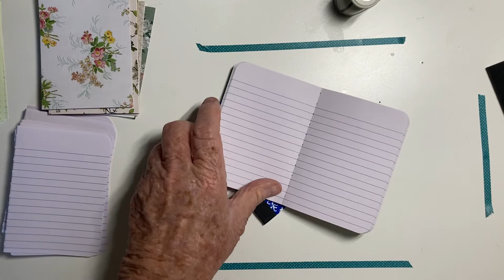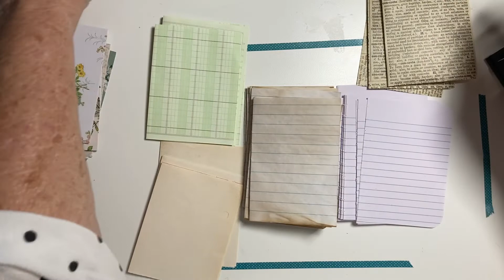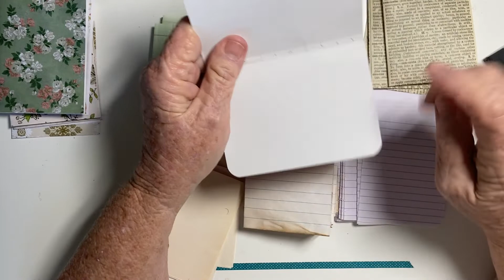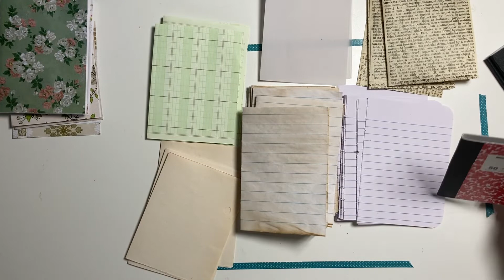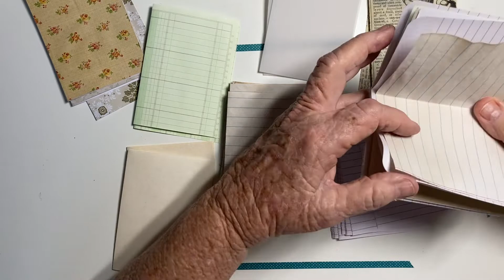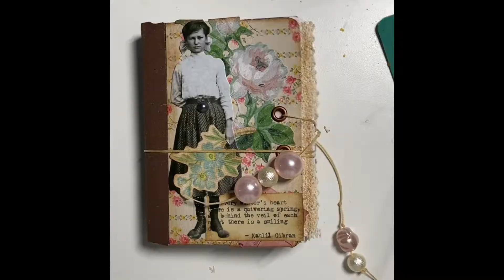Simple Makes #2: Deconstructing a Mini Composition Book for a Journal